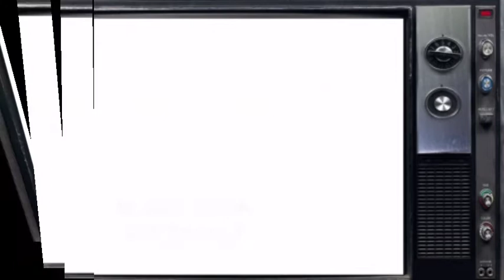Hasil Prakarya Kolase, part2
Ini merupakan seluruh hasil karya kolase dari siswa kelas 4. Kolase yang mereka buat dengan menggunakan daun-daun kering yang ada disekitar lingkungan tempat tinggalnya. Kolase yang mereka buat diantaranya kolase ulat, ikan, gajah, ayam, kelinci, burung hantu dll.

Silahkan ditonton videonya sampai selesai ya...

lngin tahu cara membuat kolase? silahkan lihat video sebelumnya